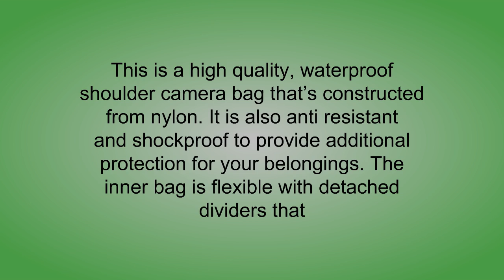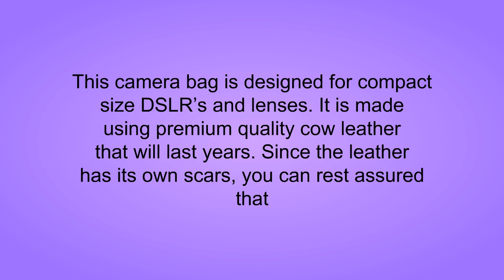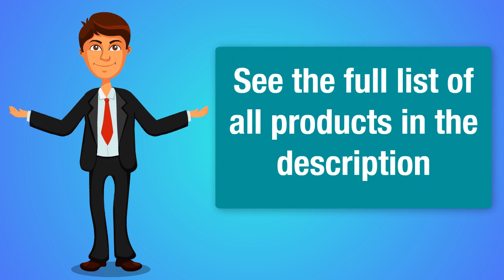Top 3 Camera Bags For Women Reviews - Best Camera Bags For Women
3. Floral Camera Bag for women,DSLR Camera Case Purse for Canon Rebel EOS t5/sx530/SL1(100D)/450D/600D ,Sony a6000/a5000 ,Nikon D3100 d3200, Small Size (Blue)
2. PURPLE RELIC: Leather Compact DSLR Camera Bag ~ Top-handle Saddle Bag
1. Women Camera Bag and Ladies Top-Handle Handbag with Removable Camera Case